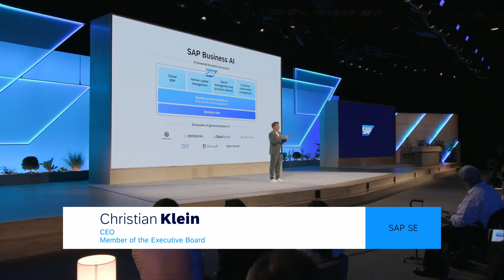Future-Proofing Businesses in the Age of AI | SAP Sapphire 2023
At SAP Sapphire in Orlando, SAP unveiled sweeping innovations and collaborations that equip customers to tackle an uncertain future with confidence.

Breakthrough announcements included responsible AI built into business solutions, ledger-based accounting for carbon tracking and industry-specific networks to bolster supply chain resilience. With these advances, SAP is helping customers transform their business models in the cloud, put sustainability at the center of their operations and boost agility to succeed amid ongoing change.